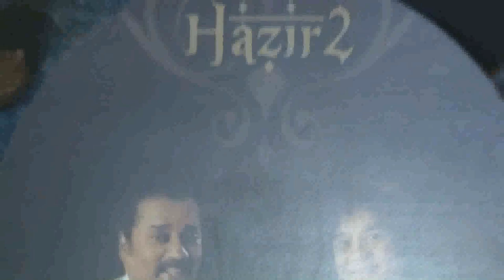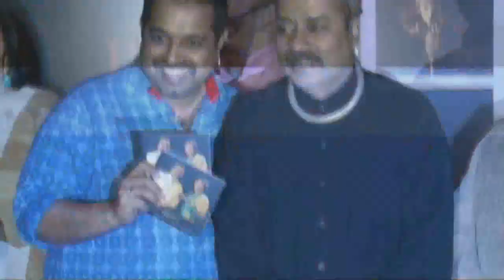Zakir Hussain With Hariharan Singh @ Album Launch Hazir 2